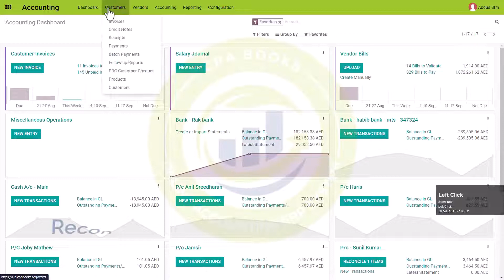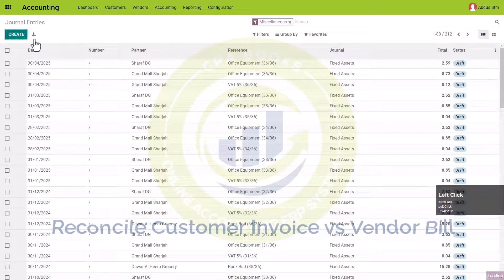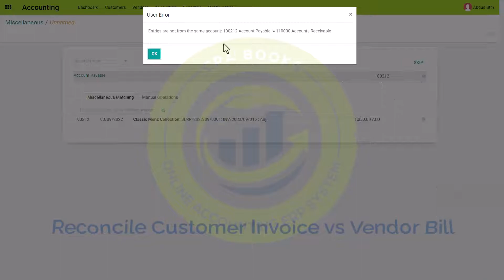Reconcile Customer Invoice vs Vendor Bill